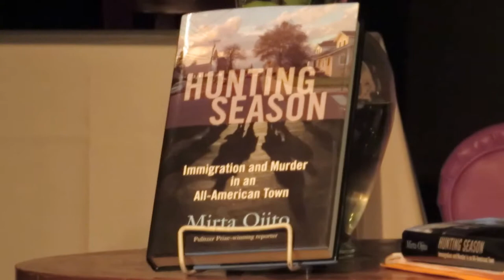Mirta Ojito at BusBoys and Poets Presenting Her Book "Hunting Season..."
Author Mirta Ojito presents her latest book "Hunting Season: Immigration and Murder in an All-American Town" at Busboys and Poets in Washington DC.  Event took place on January 13th, 2014.